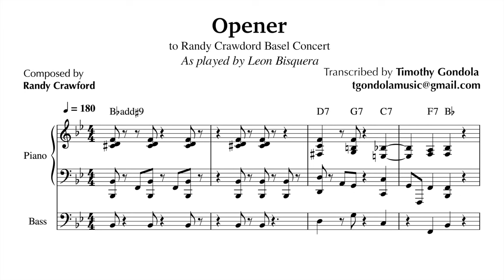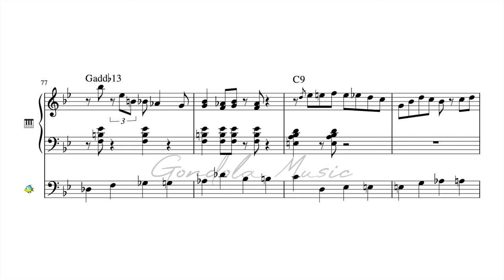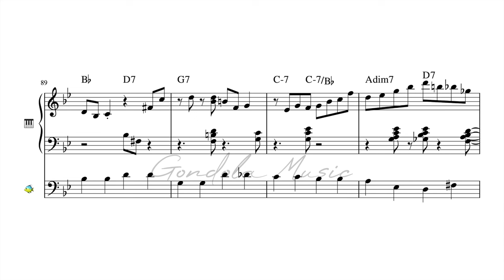Leon Bisquera's Groovy Solo (Piano & Bass Transcription)